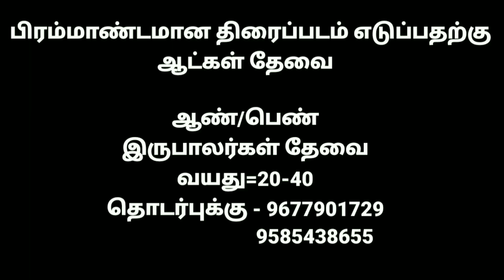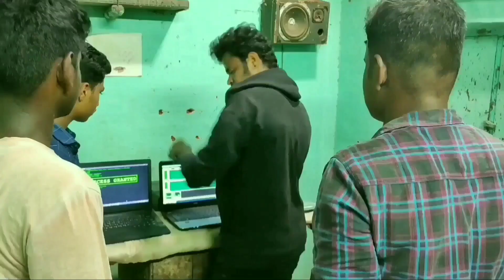கண்டோம் காரணம் 2|KANDOM KARANAM 2|EPISODE-4|Melur sudharsan|melur Gokul|melur Deva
இப்படம் தொலைபேசி மூலம் எடுக்கப்பட்டவை

கீழே கொடுக்கப்பட்டுள்ள குறியீட்டைப் பயன்படுத்தி கண்டோம் காரணம் 1 படத்தை பாருங்கள் பிறகு கண்டோம் காரணம் 2 பாருங்கள் அப்பொழுதுதான் உங்களுக்கு இப்படம் முழுவதுமாக புரியும்.

கதையின் மையக் கருத்து:
                      அரசு மடிக்கணினியை விற்பனை செய்வதன் மூலம் ஏற்படும் பிரச்சனைகளை இப்படத்தில் சொல்லப்பட்டுள்ளது.

முக்கியக் குறிப்பு:
                    பள்ளி மற்றும் கல்லூரி மாணவ மாணவிகளுக்கு இப்படம் சமர்ப்பணம்.

the full movie is shooted by mobile camera only.

Story and direction: P.SUDHARSAN

ASSISTIANT DIRECTION:D.DEVA

CASTING:
       P.SUDHARSAN.
       V.DEVA
       MS.GOKUL
       R.PRAVEEN KUMAR.
       R.RAJESH KANNEN.
       AKASH.
       R.PRABAKARAN.
       G.PRAGADEESWARAN.
       PRAMASIVAM.
       KM.PARTHIBAN.

CINEMA PHOTOGRPHY:
        R.PRABAKARAN
        AKASH.
        P.SUDHARSAN.
        SIVA.
        YUVARAJ.

EDITING:
         P.SUDHARSAN

AUDIO EDITING:
         R.PRABAKARAN.

MAKING VIDEO WORK:
         KM.PARTHIBAN.
         R.PRABAKARAN.

STUNT MASTER:
        P.SUDHARSAN